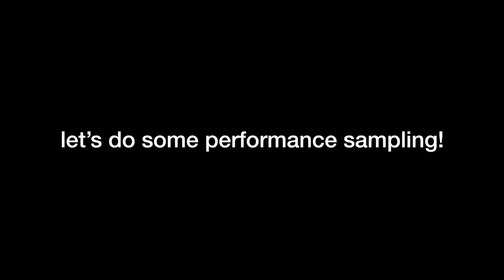HWJ Challenge | Pen-Pen was the true antagonist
One is never done learning the Octatrack.